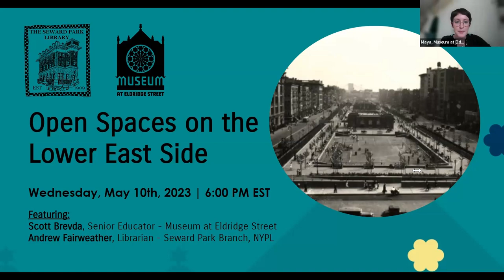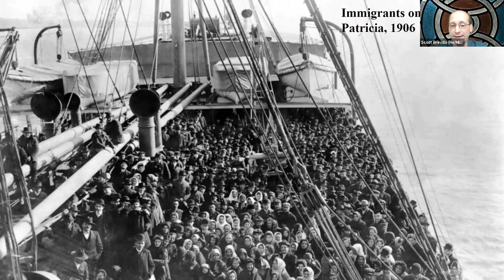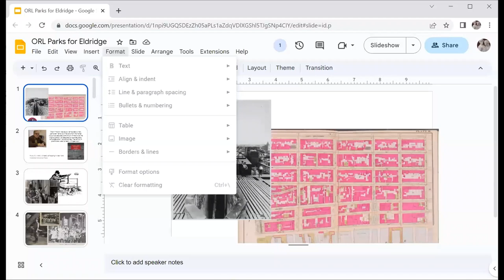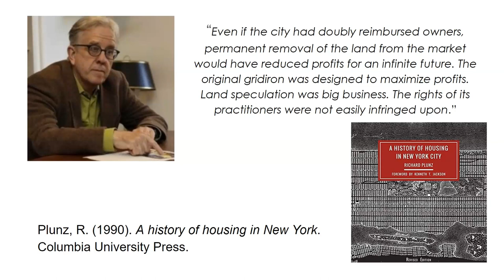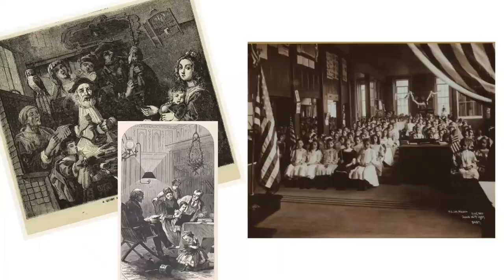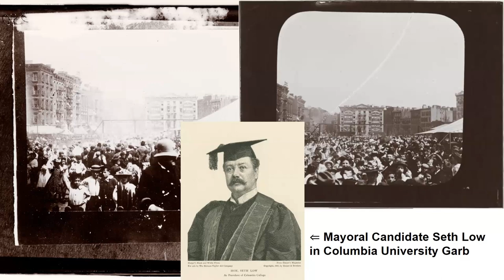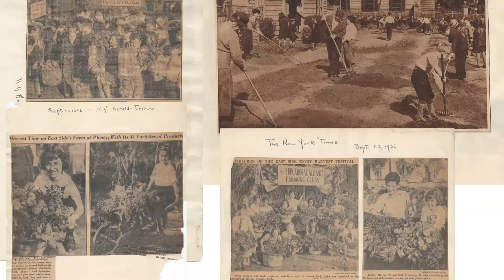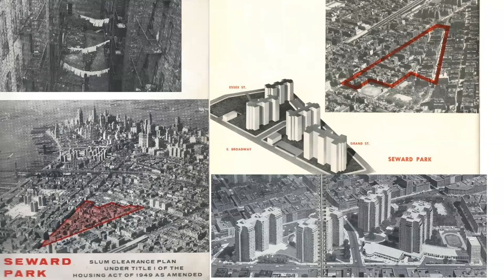Open Spaces on the Lower East Side: With the Museum at Eldridge Street & Seward Park Library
for all upcoming programming at Eldridge Street!

Discover how open spaces represented both societal and infrastructural change on the Lower East Side.

100 years ago, the Lower East Side was the most densely populated neighborhood in the world! Residents lived, worked, and shopped in cramped tenements and busy streets, and there was a desperate need for open space, especially for the neighborhood’s children, the first generation to grow up in such crowded conditions.

Join Scott Brevda of the Museum at Eldridge Street and Andrew Fairweather of the Seward Park Library (NYPL) to learn about the history of open spaces on the Lower East Side.